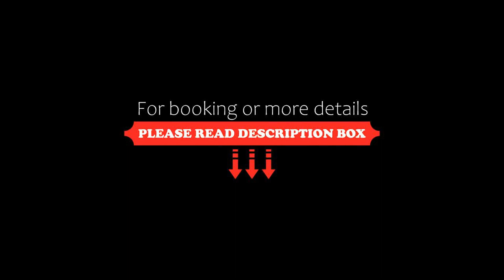Fletcher Hotel-Restaurant Jagershorst-Eindhoven, Leende, Netherlands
About Property:
You're eligible for a Genius discount at Fletcher Hotel-Restaurant Jagershorst-Eindhoven! To save at this property, all you have to do is sign in.
The luxurious 4-star Fletcher Hotel-Restaurant Jagershorst is surrounded by a number of beautiful nature reserves. It is only 10 minutes from Eindhoven and has a swimming pool and free parking.
Each room is tastefully decorated with a luxurious bathroom, a large desk, coffee and tea facilities and a flat-scre...
Property Type: Hotel
Address: Valkenswaardseweg 44, 5595 XB Leende, Netherlands
Searching For
1. Fletcher Hotel-Restaurant Jagershorst-Eindhoven - Leende - Netherlands
2. Fletcher Hotel-Restaurant Jagershorst-Eindhoven - Leende - Netherlands Address
3. Fletcher Hotel-Restaurant Jagershorst-Eindhoven - Leende - Netherlands Rooms
4. Fletcher Hotel-Restaurant Jagershorst-Eindhoven - Leende - Netherlands Amenities
5. Fletcher Hotel-Restaurant Jagershorst-Eindhoven - Leende - Netherlands Offers and Deals
Audio Credit:
Track Title: Subway Dreams
Artist: Dan Henig